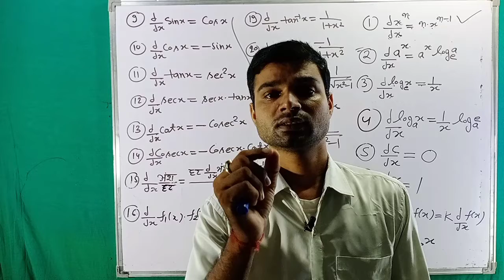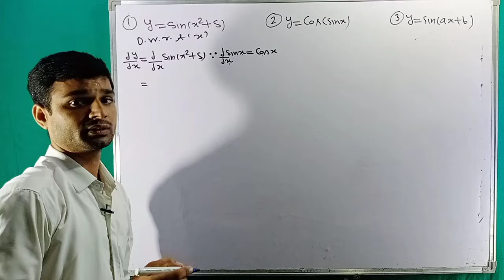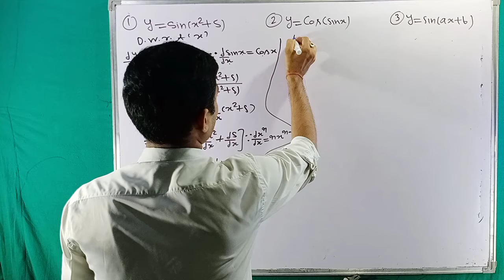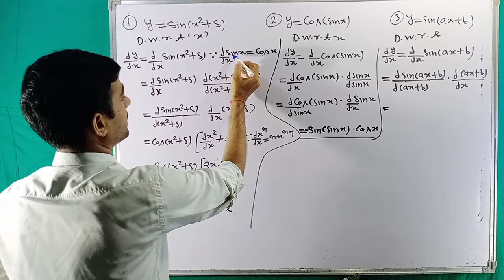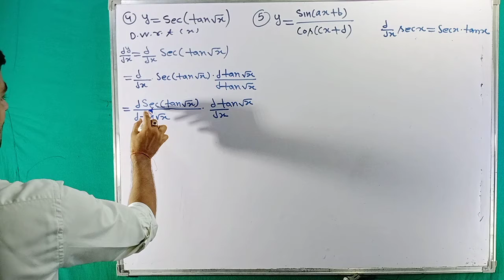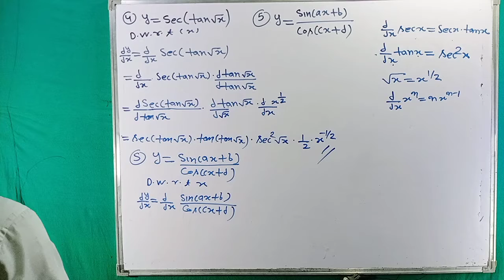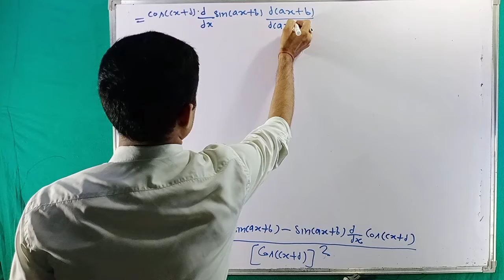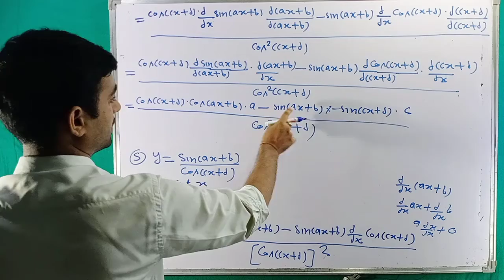class 12 Math chapter 5, Exercise 5.2 12th maths in Hindi, chapter 5.2 Question 1 2 3 4 5 solve, P16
class 12 Math chapter 5 ncert solution
class 12 Math chapter 5.2 in Hindi
12 Math chapter 5 ncert solution
physics math lecturer
class 12 Math chapter 5 Exercise 5.2
exercise 5.2 class 12 Math chapter 5 ncert
solution class 12 Math chapter 5.2 in Hindi
continuity and differentiability Class 12
continuity and differentiability in Hindi
12th chapter 5 ncert solution for class 12
ncert solution for class 12 Math chapter 5
class 12 Math pdf download free
Math chapter 5 ncert solution for class 12
math class 12 chapter 5.2 in Hindi ncert
class 12 Maths chapter 5.2 in Hindi ncert
solution class 12 Math chapter 5 ncert 12th
physics math lecturer class 12 Math
physics math lecturer in Hindi ncert
ncert Physics math lecturer
physics math lecturer 12th math ncert
physics math lecturer in Hindi ncert UP board
UP board class 12 Math chapter 5 ncert
UP board class 12 Math chapter 5.2
physics math lecturer
MP board class 12 Math chapter 5
MP board physics math lecturer
UP board class 12 Math chapter 5.2 in Hindi
ncert class 12 UP board physics class 12